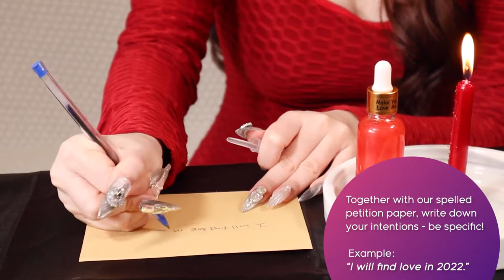The Love Witch Singapore Candles Tutorial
Ever wanted to learn how to use our candles? Look no further!